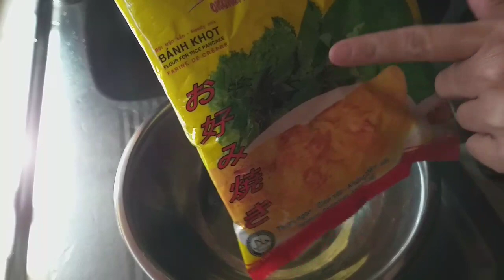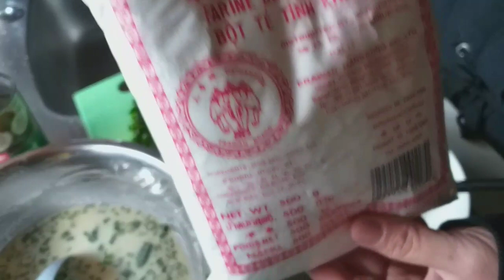BÁNH KHỌT ( Vietnamese mini savoury pancake )